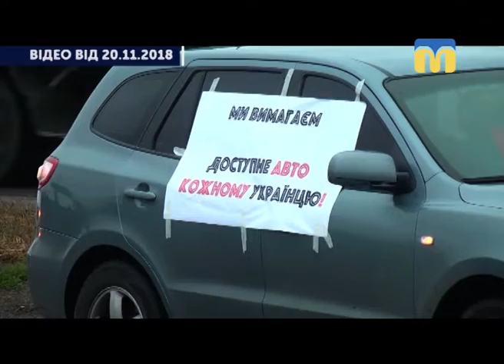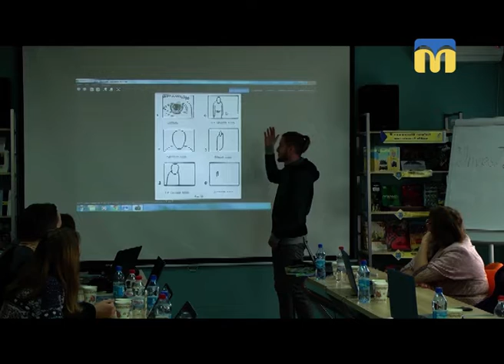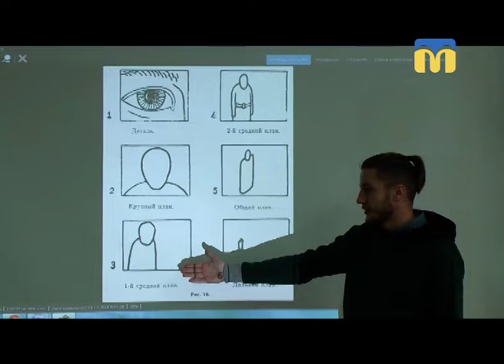14.12.2018. Новини. 17:00